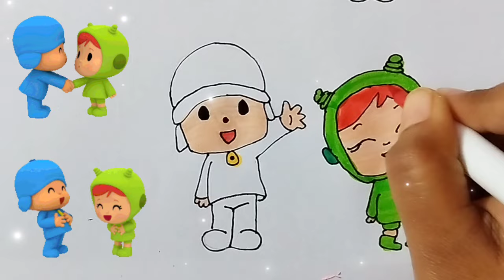Drawing and coloring Pocoyo and Nina l easy drawing l pocoyo drawing 💖 drawing for kids l drawing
Drawing and coloring pocoyo l easy pocoyo drawing l pocoyo drawing 💖 drawing for kids l easy drawing